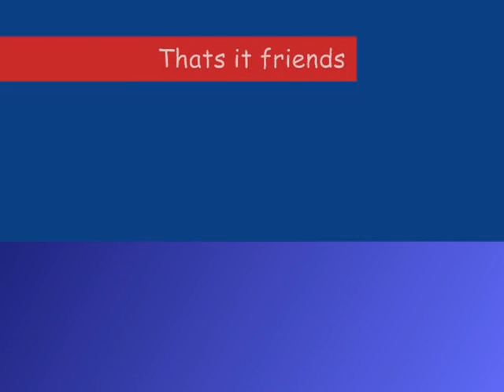Let's Riff Request of Violence Fight for the Arcade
Hi friends Comet here and this is Let's Riff Request of Violence Fight for the Arcade and its by my friend DanFan69...enjoy:)